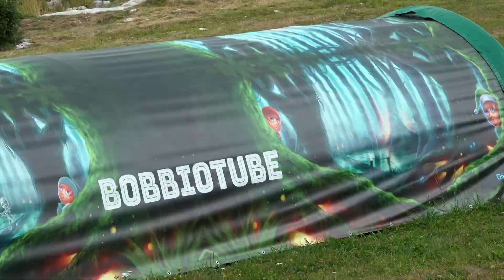TUBBY TUNNEL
L’immersivo tunnel Jurassic, applicato alla pista TUBBY, è la novità che rende indimenticabile la discesa con gli snowtubes. TUBBY TUNNEL trasporta il visitatore nel cuore della foresta di Jurassic o in altre ambientazioni tra immagini evocative e luci a tema che rendono l’esperienza immersiva altamente coinvolgente.

The immersive Jurassic Tunnel, applied to the TUBBY slope, is the novelty that makes the descent with snowtubes unforgettable. TUBBY TUNNEL transports visitors to the heart of the Jurassic forest or other settings amid evocative images and themed lighting that make for a highly immersive experience.